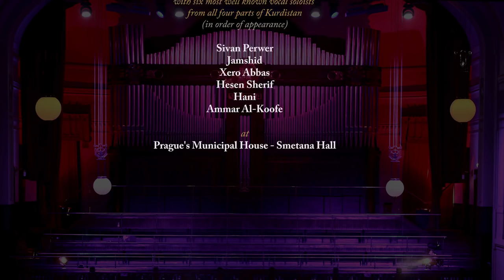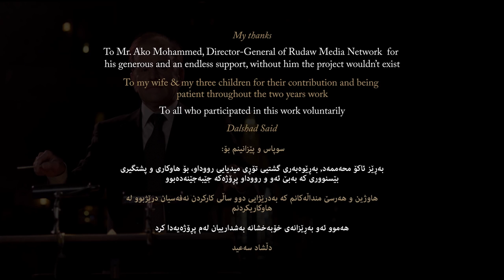Dilshad seid _ peshmerge